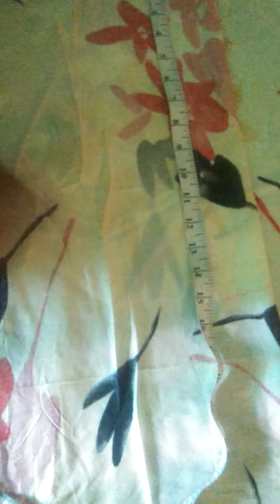2.5 meter me 2plazzo||plazzo cutting||plazzo pants cutting||plazzo stitching||plazzo kaise bnate h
2.5 meter cloth me 2 plazzo bnane ka tarika
Plazzo cuttinfg
Plazzo pants cutting
Plazzo kaise bnate hain
Plazzo or plazzo pant cutting